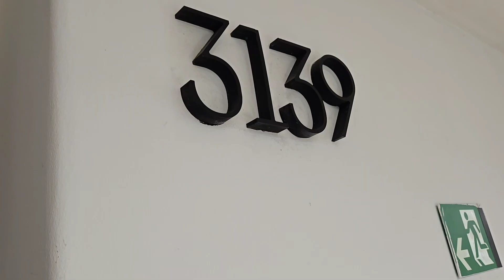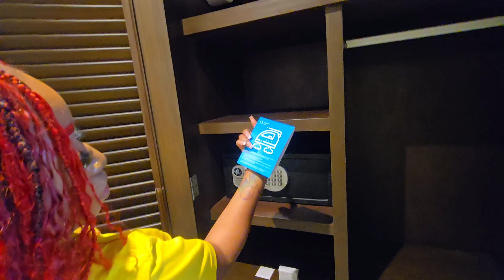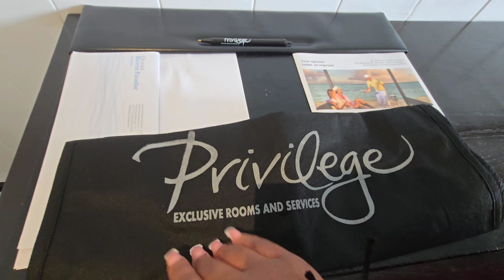Ocean Riviera Paradise Swim-Up Room Tour..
Cancun room tour